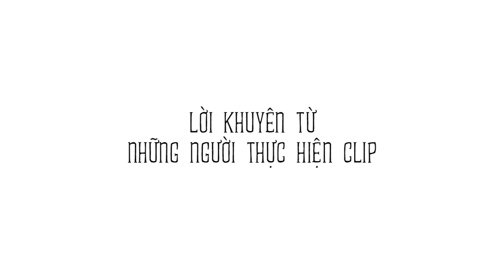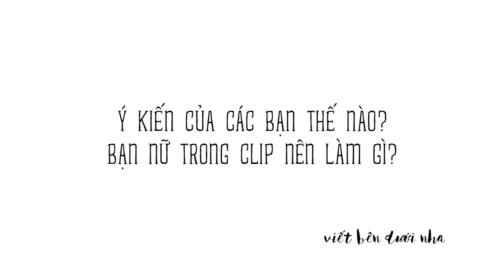Tình Bạn (THÂN) Khác Giới Là Có Thật ?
Khi 1 bạn thân yêu mình thì mình như thế nào? Mình yêu lại luôn đi.
Một câu chuyện có thật của 1 bạn nữ rất dễ thương.
Các ban xem coi mình có đang bị trong tình huống này không hen